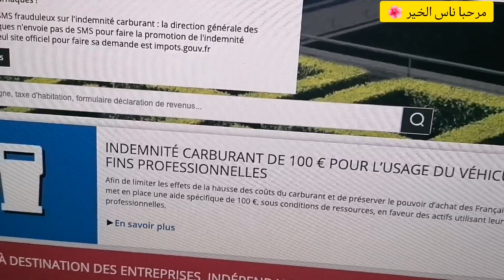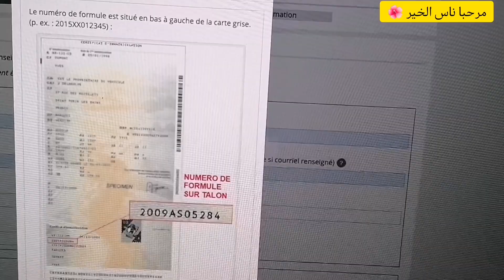📍اجي تشوف الطريقةلطلب✍️ مساعدة 100€ للوقود تطبيقات خاص تكون بهاتفك🇨🇵 العطلة المدرسية ZONE À, B, C